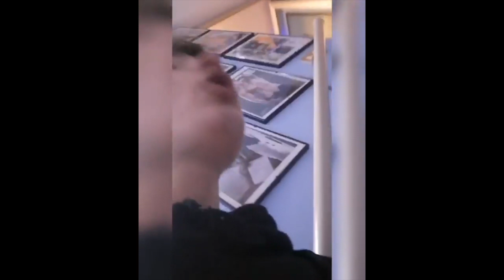IL GABBRONE VIENE CACCIATO VIA DA UN SEXY SHOP PER GAY|Twitch Live Highlights!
Gab entra in un sexyshop per gay e viene cacciato!

SEGUIMI SI INSTAGRAM PER RIMANERE SEMPRE AGGIORNATO!